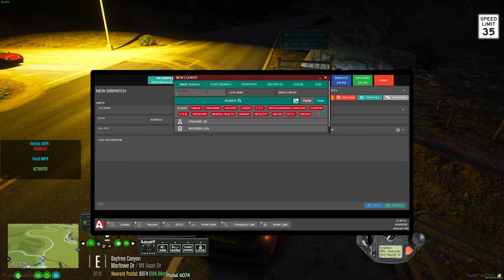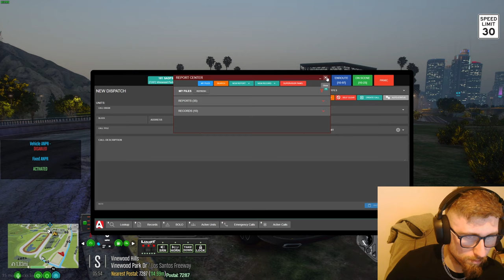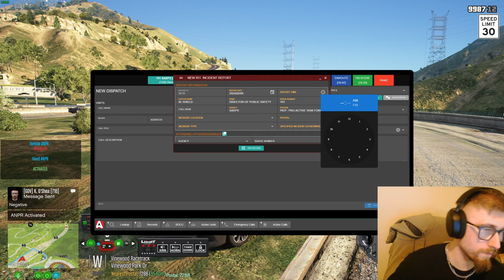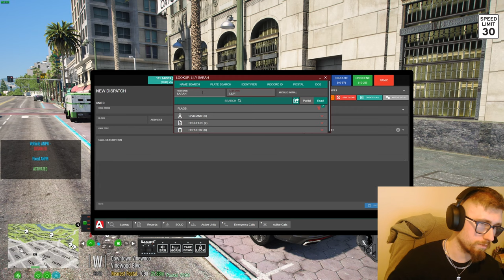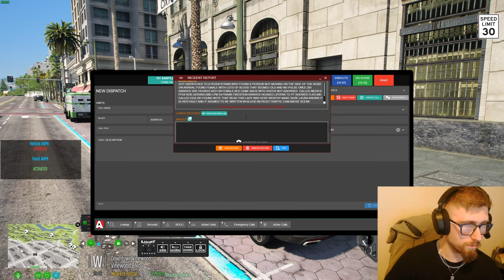CRP #69: Armchair Antics to Armoured Car Armageddon finished off with a scene of Broke-Back whatnow?